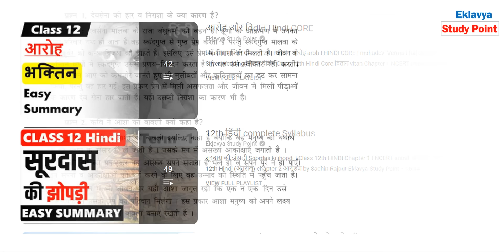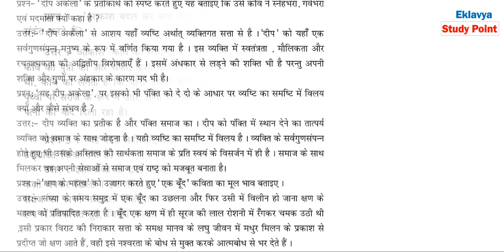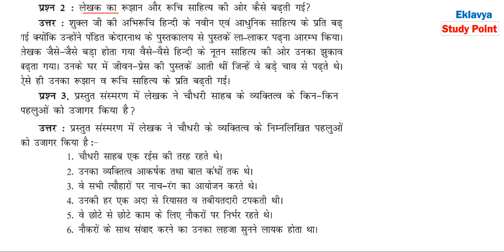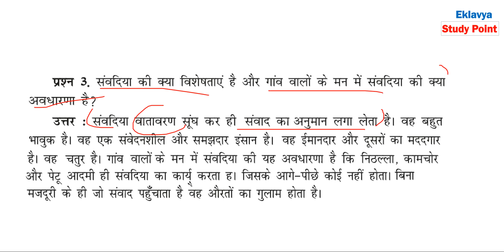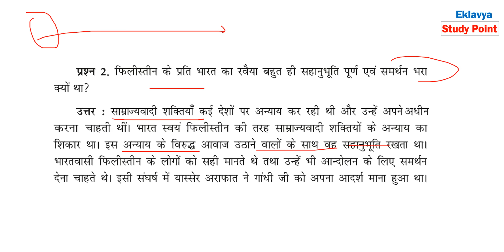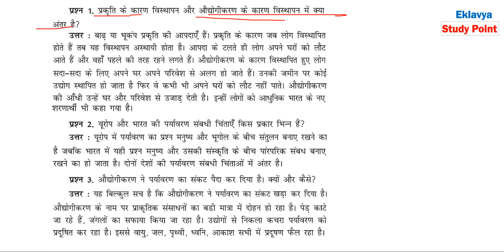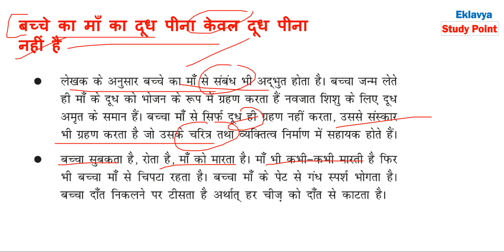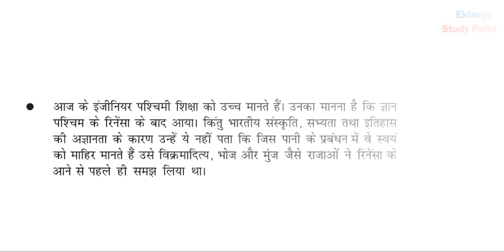Class 12 hindi elective antra antral most important question answers one shot video board exam 2023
प्रिय विद्यार्थियों इस वीडियो लेक्चर में हम Class 12th Hindi ( NCERT - antra antral  ) के
most important question answers  देखेंगे

इस video में हम अन्तरा और अंतराल किताब  के important question के बारे में विस्तार से जानेंगे I

class 12 board exam 2022-23

antra important questions
antral important questions

hello everyone in this video lecture we are going to discuss about class 12 hindi elective most important questions one shot video.
this video is completely covered antara and antral book important questions.